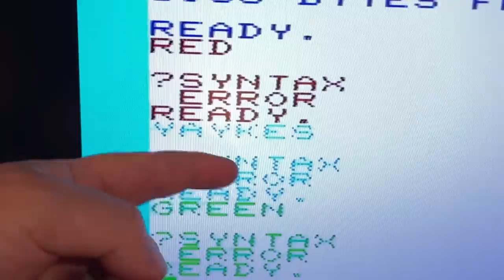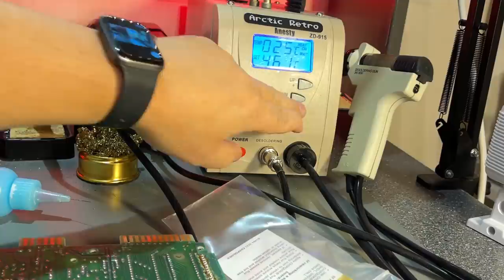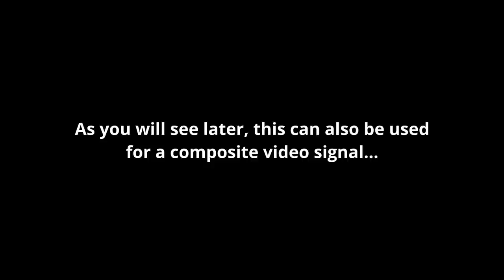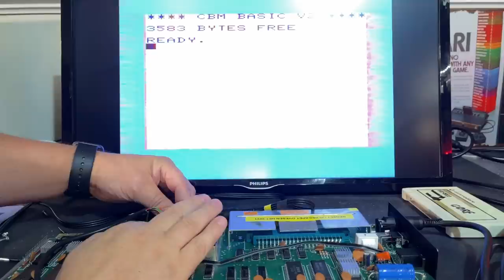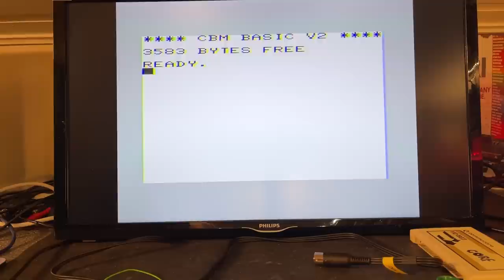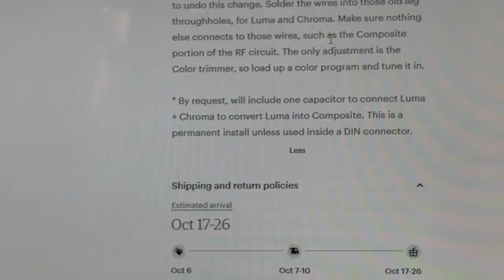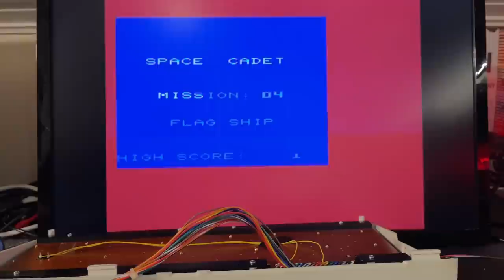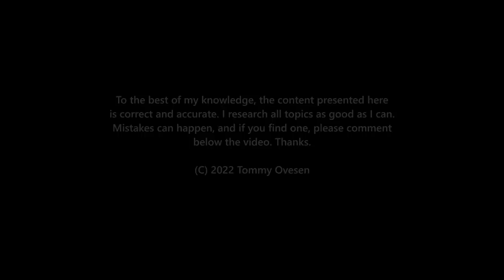The Commodore VIC-20 CLEARVIDEO mod - S-VIDEO or composite video with improved quality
Improving the video quality on an old Commodore VIC-20 8-bit retro computer.

The VIC-20 has not the best video-output originally. At least not when the machine is 40 years old.
It provides a video signal produced by the VIC chip, and no RF-modulator built in.
The video quality can be improved if you disable the video circuit and use the video signals produced by the VIC chip directly.
This can be done with the Clearvideo mod that is a small PCB that goes between the VIC chip and the video port on the machine.

This mod produces a S-VIDEO signal, but can also be used for composite video. That is what I did in this video.

I use Canva to quickly create illustrations and thumbnails. It's free.